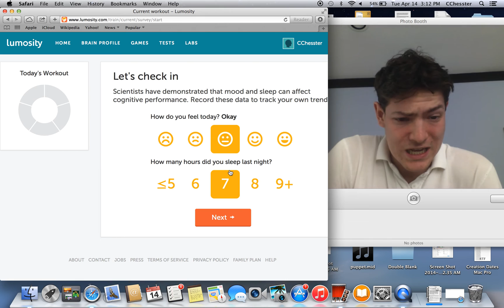Lumosity - Stuff to do - 533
So little time, so much to do.….

Highlights of Today's Training:

- Memory Matrix, welcome to The Matrix, a dark simulated place whence you may never return! Wait, not that matrix. Ah, Algebra II, we meet again. No, not that one either. No, this matrix has something to do with memory; something like… Fudge? Oh wait, I'm having a brain wave; yes, the first in years! No, it's gone. Oh well, back to being forgetful. I don't know what this game is about; why don't you just watch the episode already? Maybe it has something to do with remembering the locations of squares on a matrix, or something? Nah, never mind…

- Memory Match, a game similar to Speed Match, except that I FAIL even harder at it! Memory also plays a role somehow!

- Color Match, a game made dramatically easier by staring at the left box! That poor right box, never any respect. Forever doomed to peripheral vision. *sniff* If the text on the left matches the color on the right, yell “yes!” If the text matches your hair, that duck, or anything not displayed on the right, yell “no!” If you’re in a library, you soon won’t be!

- Ebb and Flow, a game that is sort of a cross between Lost in Migration, Brain Shift, and Chainsaw Massacre Simulator 2014! Except maybe without that last one, unfortunately. *sighs* I can still dream though, can’t I?

- Observation Tower, a game where we get to shake up the "World's Tallest Buildings" list by solving the limited hold task!

Lowlights of Today's Training:

- So much to do, so little time….